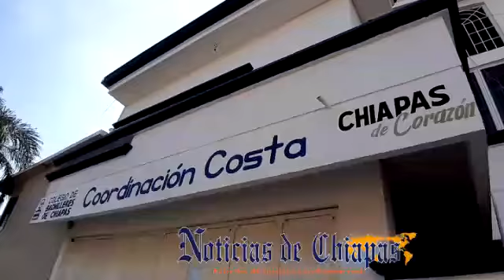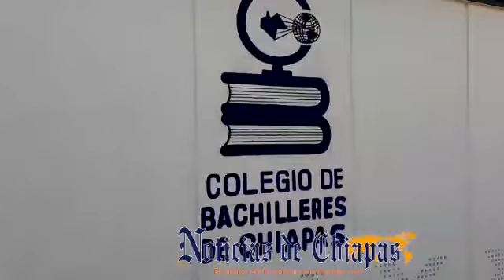Pide maestros del plantel 29 de unión Juárez reintegrado a su centro de trabajo